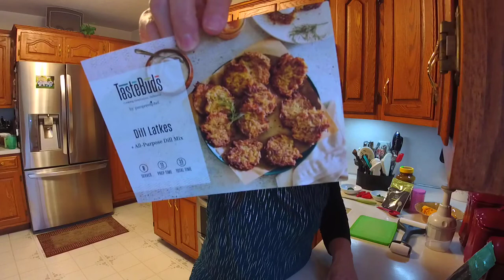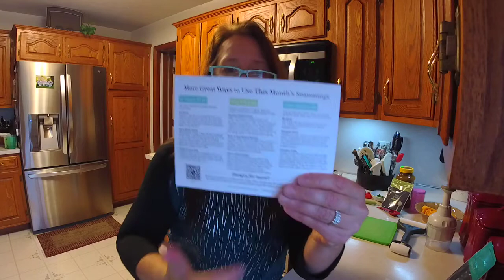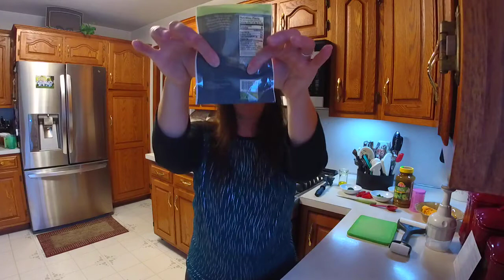Chicken empanadas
It fills my heart with gratitude sharing simple and healthy meal options
that will get your kids to say, wow MOM you are a great cook!

I try the recipe and let you know if it's good so you don't need to make as many mistakes and flops.

Cuz you got kids to feed and placed to go…you just want to get a meal on the table….

So you're not just throwing chicken nuggets at them once again, right!

Mealtime has created many memories for me….what memory do you have of eating around the dinner table at home or at grandma's house?

I want to inspire you to create those same dishes so your kids can say the same thing.

Our 3 kids all know how to cook these same meals. Let me know if you try any of them.

Having a few easy hardy meals in your back pocket will save your sanity.

If you want to connect to a community on a daily basis with fun interaction, giveaways, and more then join us on Facebook

When you are ready to buy some of the tools I use in my cooking, use my shopping